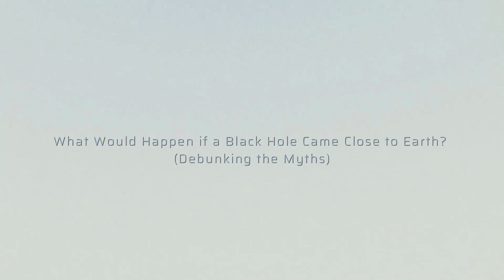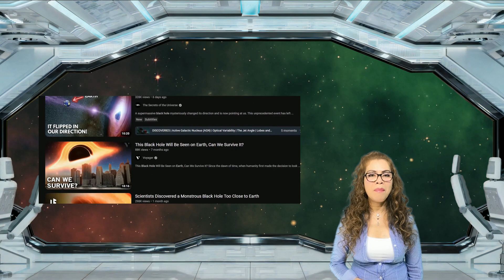What if a 🔥Black Hole🔥 was heading towards Earth (Debunking the Myths)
We're always exploring new and exciting topics in the world of space, astrophysics, and science, and we'd love to have you join us on this incredible journey through the cosmos.

Timecodes
0:00 - Intro
0:16 - The Unthinkable: A Black Hole Approaches Earth
0:40 - Race Against Time: Scientists Study the Oncoming Black Hole
1:11 - The Chaotic Impact: Earth's Transformation under the Black Hole's Gravitational Pull
1:42 - A Planet in Peril: Tides, Floods, and Earthquakes
2:20 - Darkened Skies: The Black Hole's Ominous Presence
3:09 - The Inevitable Devouring: Earth's Encounter with the Black Hole
3:42 - Black Hole Cataclysm: Witnessing the Destruction of Our Solar System
4:10 - Beyond Fiction: The Science Behind Black Hole Threats
4:32 - Exploring the Boundaries: Understanding the Power of Black Holes
5:01 - Fact or Fiction: Debunking the Myths Surrounding Black Holes
6:19 - The Unlikely Scenario: Assessing the Probability of a Black Hole Disaster
6:38 - The Cosmic Mystery: Delving into the Unknowns of Our Universe